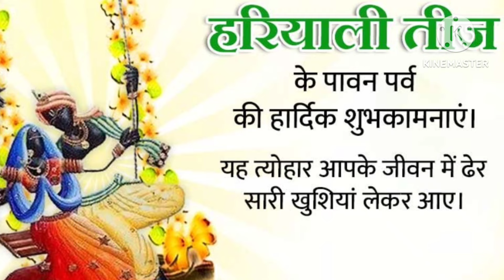Video by Anil Parnami (Bhagat), Jaipur, Gore Rang Pe Na Itana Gumaan Kar, Movie: Roti (1974)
Song: Gore Rang Pe Na Itana Gumaan Kar...
Movie : Roti (1974)
Singer: Kishore Kumar, Lata Mangeshkar
Lyrics Anad Bakshi
Film Director: Manmohan Desai
Film Producer: Rajni Desai
Video by Anil Parnami (Bhagat), Jaipur on Harmonium.

✓  Kine Master & Google Photos- Video Editor & Maker
✓ Thumbnail app: Ultimate Thumbnail Maker
✓  (Credit- You Tube, Crafto, pinterest & Google Images)
✓ Thumbnail design credit: Ultimate Thumbnail Maker